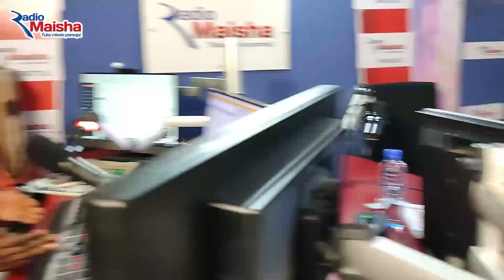Eric Theuri - You Can't Tax A Country To Prosperity!!